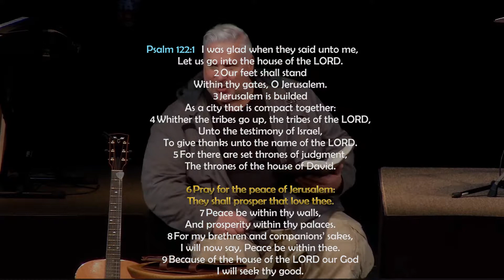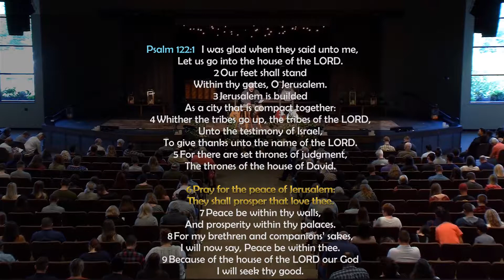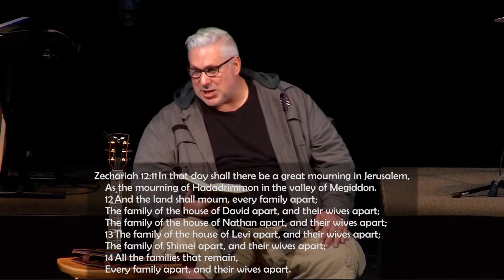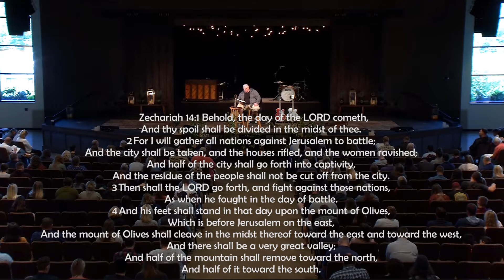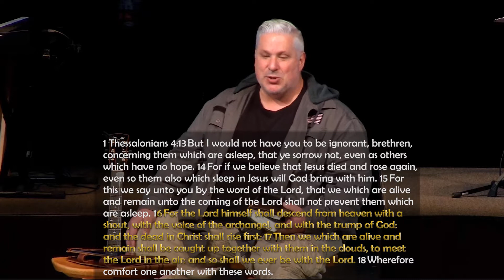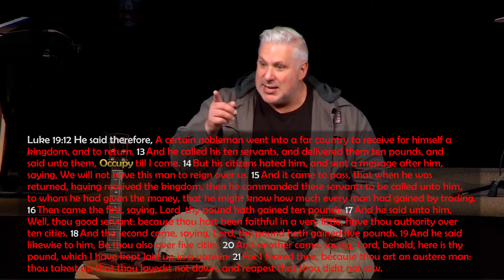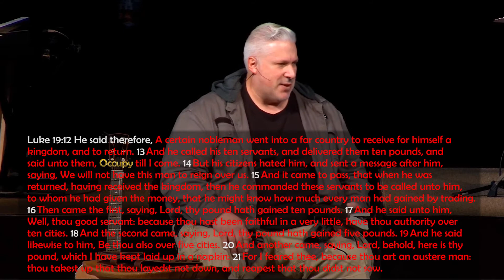May 26 Psalm 122 Pray for Jerusalem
Sunday Noon Service Pray for Jerusalem Psalm 122
Brett Meador, Senior Pastor
Athey Creek Christian Fellowship